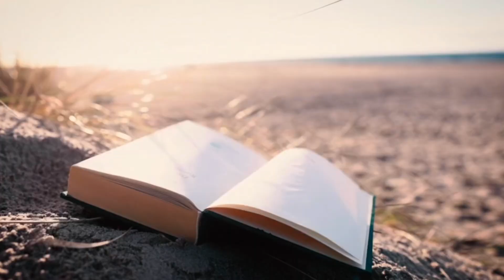ABC Song for Kids | Fun & Easy Alphabet Learning!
Description: "Join the fun with our engaging ABC video! This catchy ABC song helps kids learn the alphabet from A to Z through delightful melodies and colorful animations. Ideal for toddlers and preschoolers, this song makes learning the ABCs an enjoyable experience. Perfect for both home and classroom settings, kids will love singing along while developing early literacy skills. Let’s sing the alphabet together and make learning exciting!"